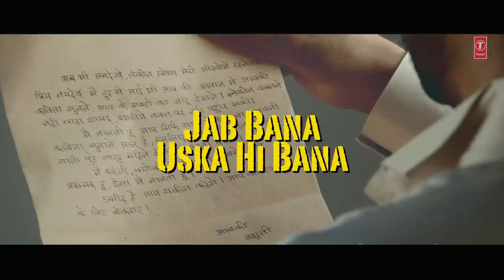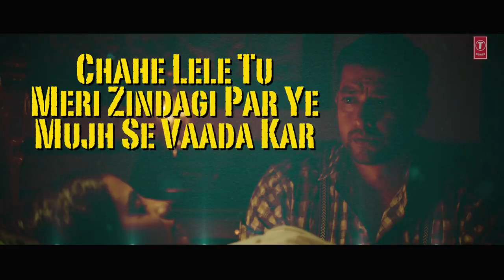Uska Hi Banana_ 1920 Evil Returns Full Video Song HD_ Arijit Singh_ Aftab Shivdasani_ Tia Bajpai